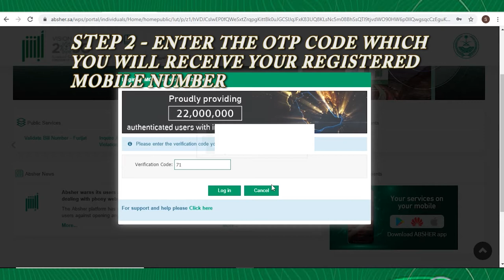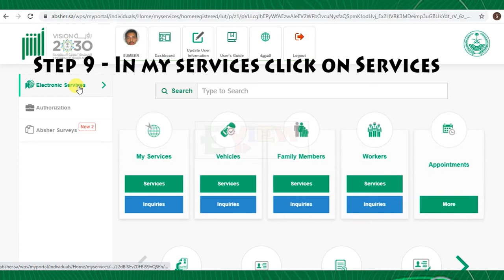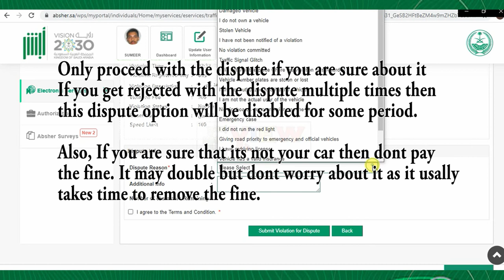Check Traffic Violation Details | Check Mukhalafa | Viloation Location, Photo | In Saudi Arabia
Check traffic Violation Details and Proceed with Dispute

Query Solved
Saudi Traffic Mukhalafa check
How to Check Traffic Violation in Saudi Arabia
How to check traffic violation on iqama
How to check the location of traffic violation
How to check the Violation Photo